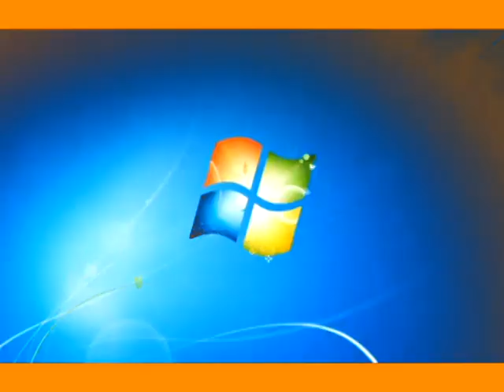Windows 7 Logon Csupo in Orange Effect